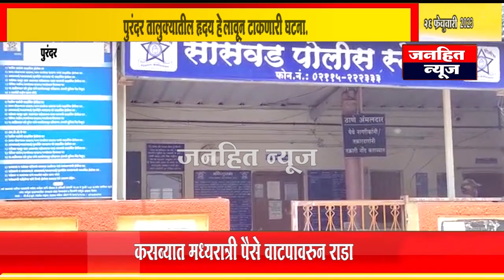चारित्र्याच्या संशयावरून पतीनेच पत्नीचा घेतला बळी; पुरंदर तालुक्यातील हृदय हेलावून टाकणारी घटना.